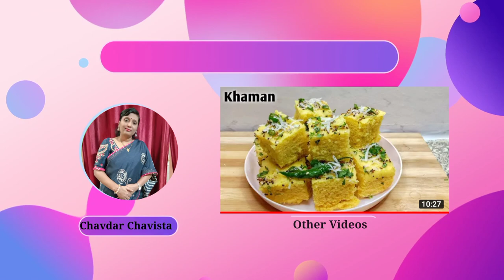My First Vlog || माझा पहिला व्लाॅग